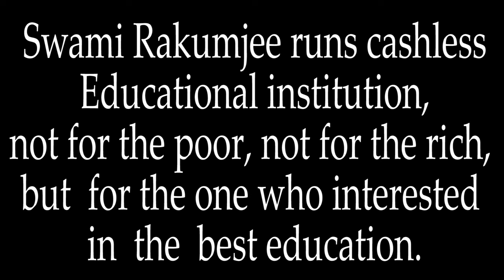Zen story Gateless Gate : 25-Preaching from the Third Seat by Swami Rakumjee|1394th